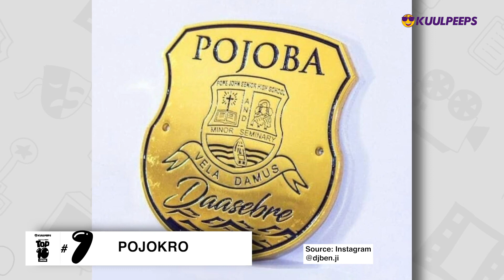TOP 10: SHS With The Strongest Alliance Groups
The Kuulpeeps Top 10 Show brings you daily top ten lists of everything you can ever think of in the world.